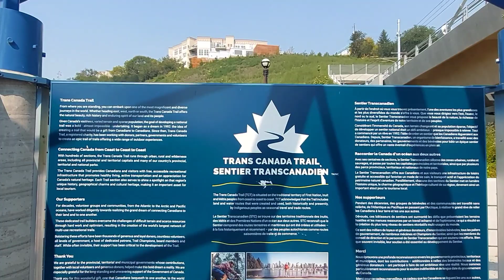Exploring in Edmonton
We went to the Henrietta Muir Edwards Park in Edmonton. We also saw the Tatwana LRT bridge which has some nice views of the city and a nice walking bridge below.